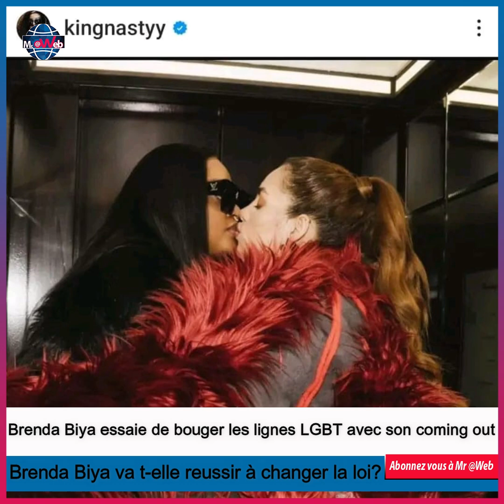Brenda Biya s'apprête à changer la loi LGBT au Cameroun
Mr @Web a le droit, le devoir, et même l'obligation de donner son avis!!